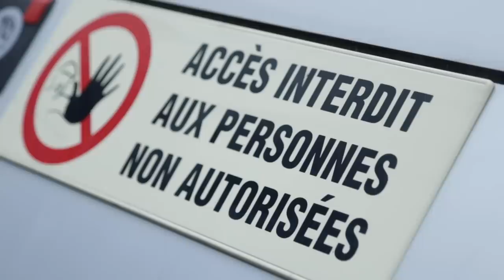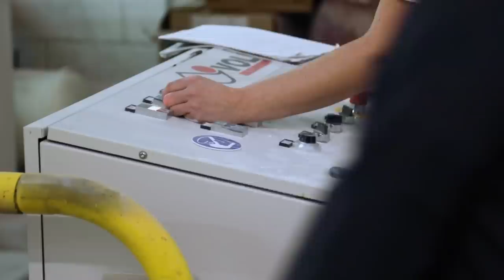Focal: a tale of two factories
A tour of two factories where Focal design and build their loudspeakers (and headphones, of which filming was prohibited).